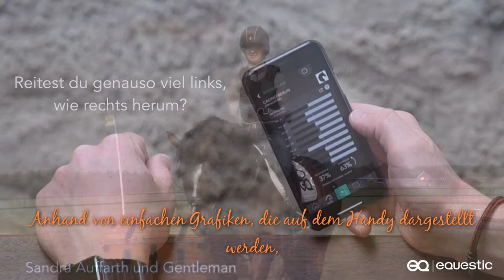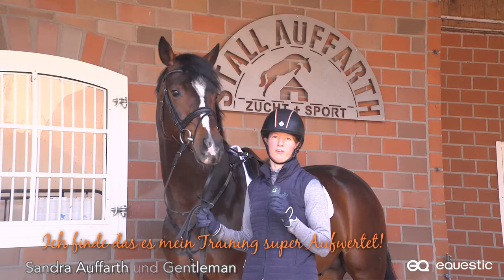Deutsche Top-Reiter über den SaddleClip in eine minute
Erfahren Sie, wie der Equestic SaddleClip das Training von Sandra Auffarth, Bernadette Brune und Handrik Sosath verbessert.

Auch ihr Pferd verdient das beste Training.
Wenn Sie Ihr Pferd trainieren, verlasse Sie sich auf eine neue und aufregende Weise. Es ist sehr schwierig, ein objektiver Überblick über Ihre Trainingseinheiten zu erhalten.
Ihr Trainingsprogramm im Detail und Sie werden vom Equestic SaddleClip gesammelte Daten zur Verbesserung Ihrer Trainingsroutine!
Viele Prominente Reiter machen den Equestic SaddleClip und App vorbereitet als tägliche Trainingsorientierung. Dressurreiterin Bernadette Brune, Springreiter Hendrik Sosath und auch Olympiasiegerin Sandra Auffahrt möchten diese informative App auch nicht mehr verzizieren.
Equesic ist der Offizielle Partner der Nationalen Sportverband (KNHS).